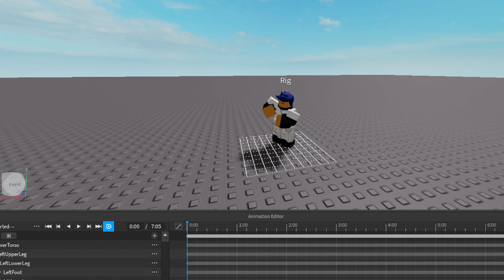This Roblox video was made by AI #1